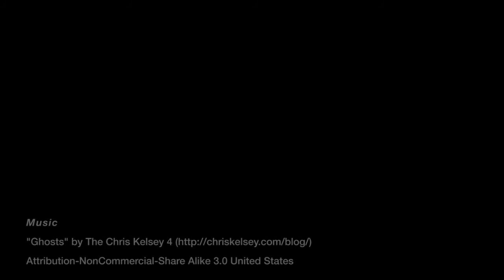"The Serial Impulse at Gemini G.E.L." Teaser